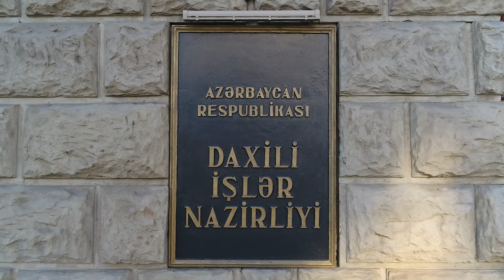3131 kq narkotik vasitə, 52 min ədəd psixotrop tərkibli həb və 29 min ədəd çətənə kolu məhv edilib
Bü gün keçirilən narkotik vasitələrin məhv edilməsi prosesinə DİN tərəfindən 3 ton 131 kiloqram narkotik vasitə, 52 min ədəd psixotrop tərkibli həb və 29 min ədəd çətənə kolu təqdim edilib

Aprelin 26-da məhkəmələrin qərarları ilə müsadirə olunmuş müxtəlif növ narkotik vasitələr, psixotrop maddələr və onların prekursorlarının Sabunçu rayonunda yerləşən “Bakı Neft Maşınqayırma Zavodu”nun inzibati ərazisində məhv edilməsi prosesi keçirilib. Narkotiklərin məhv olunmasında Narkomanlığa və Narkotik Vasitələrin Qanunsuz Dövriyyəsinə Qarşı Mübarizə üzrə Dövlət Komissiyasının İşçi qrupunun, komissiyanın müxtəlif dövlət orqanlarının əməkdaşlarından təşkil olunan üzvləri, o cümlədən  Daxili İşlər Nazirliyinin və Kütləvi İnformasiya Vasitələrinin nümayəndələri iştirak ediblər.

Tədbir zamanı Daxili İşlər Nazirliyi tərəfindən ötən dövrlərdə qanunsuz dövriyyədən çıxarılan 3 ton 131 kiloqram müxtəlif xassəli narkotik vasitə, 52 min ədəd psixotrop tərkibli həb, 29 min ədəd kultivasiya yolu ilə yetişdirilən çətənə  kolu məhv etmə prosesi üçün komissiya üzvlərinə təqdim edilib.
Qeyd edək ki, 2023-cü ilin ilk rübündə isə Daxili İşlər Nazirliyinin əməkdaşları tərəfindən qanunsuz dövriyyədən 1 ton 418 kiloqram, yəni ötən ilin analoji dövrü ilə müqayisədə 354 kiloqram çox narkotik vasitə çıxarılıb.